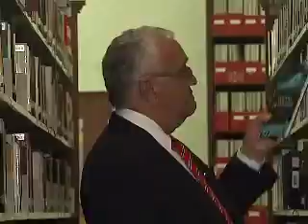Ser discapacitado no te hace distinto a los demás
Cápsula del  Magistrado Manuel González Oropeza para la Semana Nacional de los Derechos de la Infancia